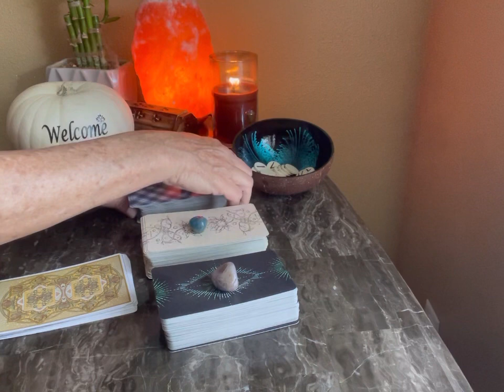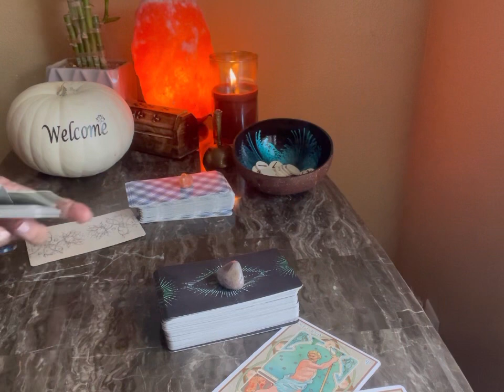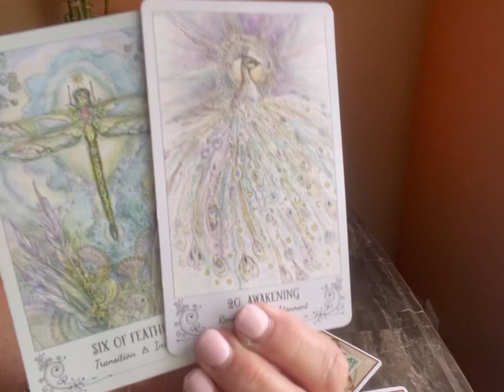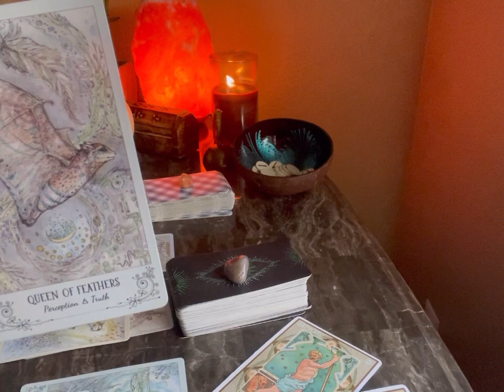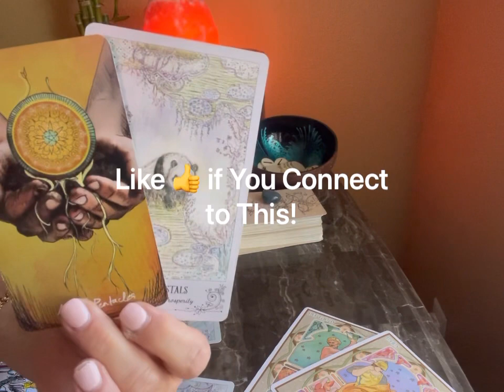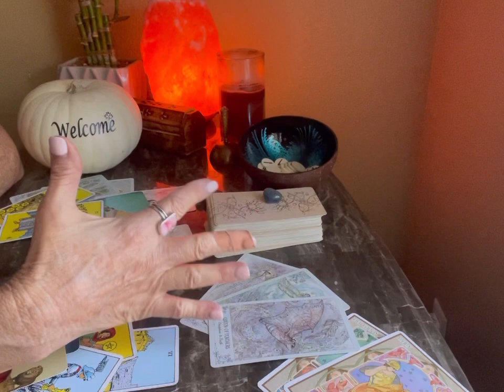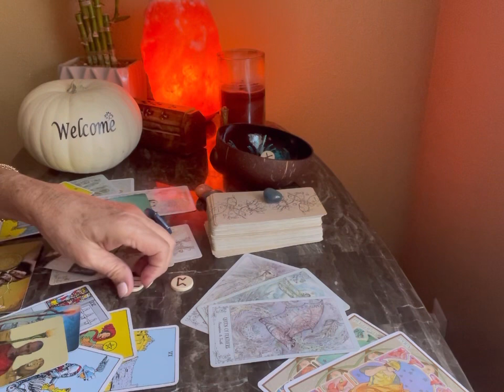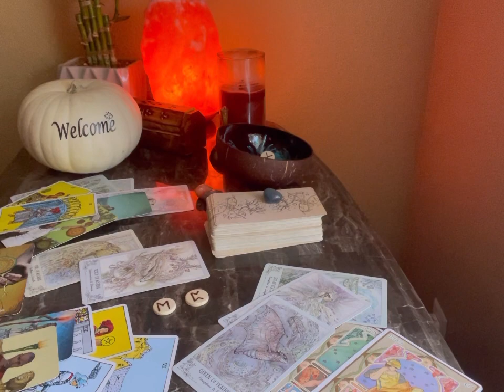This Is Not A Pipe Dream - You Can Do This!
This message of transformation and manifestation is validated with three types of tarot, runes and our energetic connections.  Check out the message! I did mess up part of the video (🤪) but the messages ate still strong.

Here are time stamps to help you affectively navigate this video.

00:00 Welcome 🙏
1:38 Astrological Cards
4:33 Spiritsong Tarot
14:40 Rider Waite
15:42 The Lightseers’ Tarot
23:52 Ancestral Runes
29:46 I Need You
30:23 My Zoo Needs You! 💕

Please note this information is not intended to replace professional advice or your own inner guidance.  Thank you so much for connecting with me.  Peace. ✌️©️